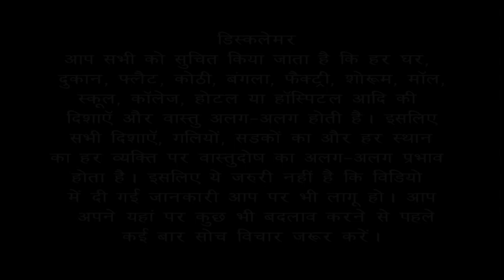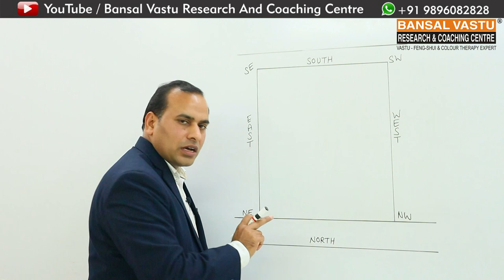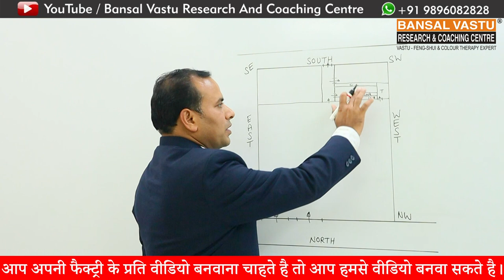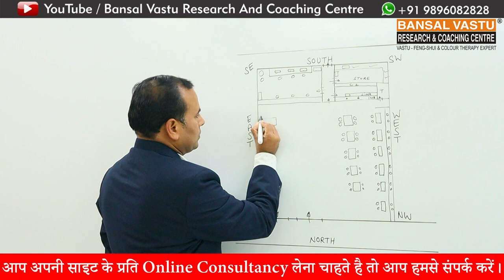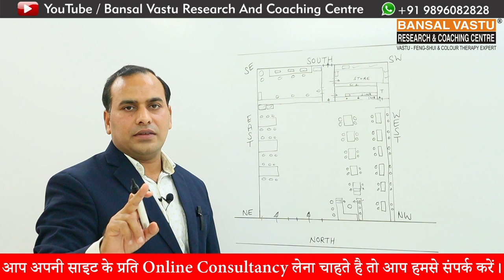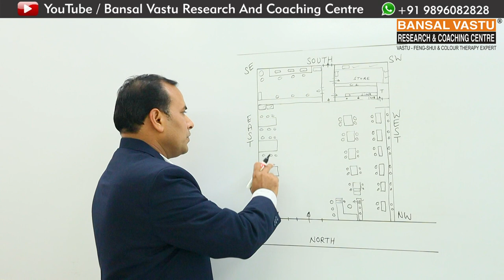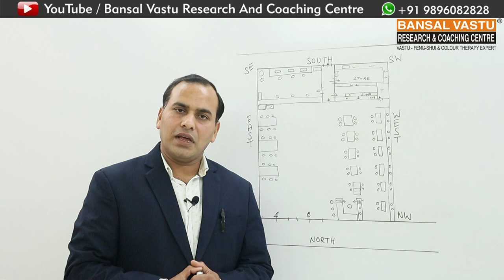Restaurant Vastu | Vastu Tips for North facing Restaurant | Bansal Vastu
How to grow your Restaurant business according to Vastu Shastra?